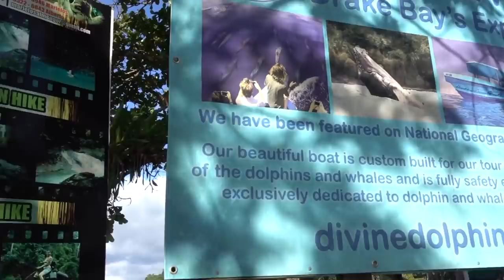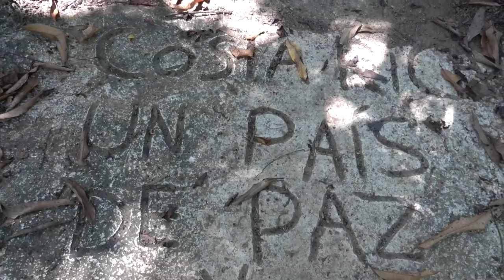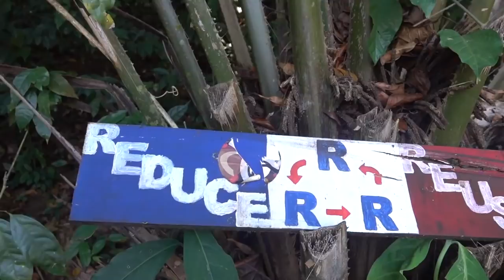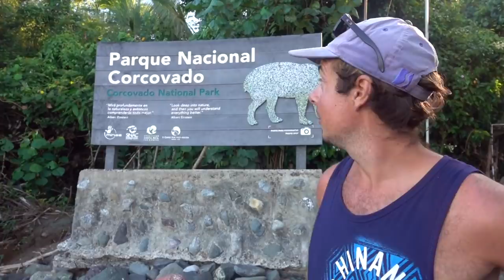Exploring Costa Rica‘s Coastline With A Sailboat - Ep. 72 Thula Sailing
Coming from Amazon River - like Puntarenas we sail down Costa Rica's coast dropping our hook in Drake Bay. By coincidence our anchorage is right next to the MOST BIODIVERSE PLACE IN THE WORLD according to National Geographic - the Corcovado National Park on the Osa Peninsula.
Buccoo, our dinghy, takes us on a little river tour exploring the outer parts of Costa Rica's tropical rainforest & it's inhabitants. We are blown away!
The little village also pleases us where we are on the search for several things as another repair session needs to be completed on board Thula.
And Costa Rica is of course a country of PEACE :) :) auto-self correction mistake...